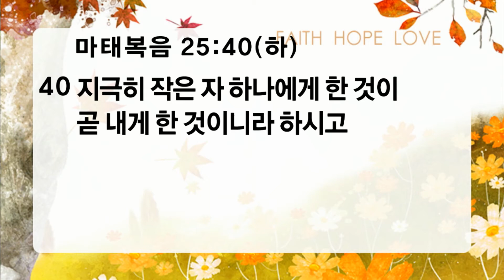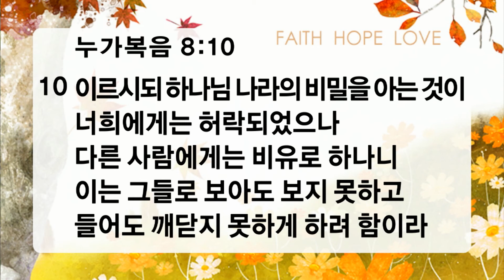거룩한 천사들의 영광으로 올 때에_수요기도회(20141008)